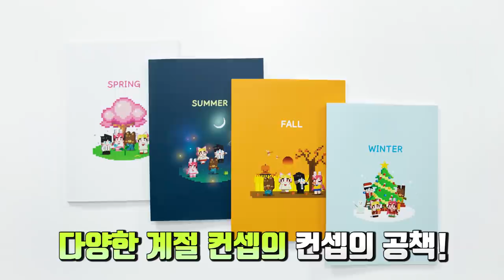[로블록스]입양하세요 매운음식 만들기 건축배틀?! 누가 더 잘지었나요?? (잉여맨 단미호 김리하)